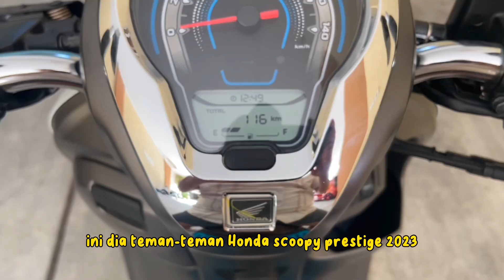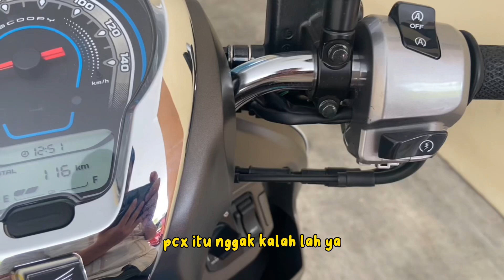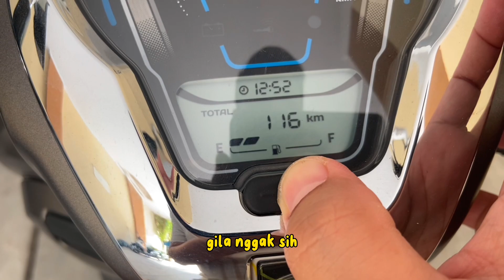KELEBIHAN DAN KEKURANGAN SCOOPY PRESTIGE 2023‼️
ini dia pengalaman saya bersam Motor Honda Scoopy Prestige 2023 setelah pemakaian 2 minggu